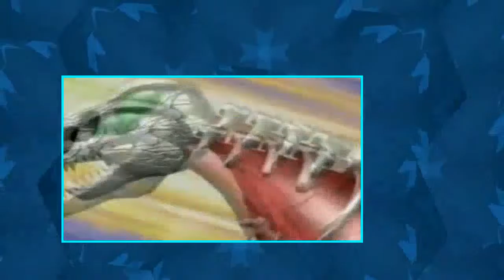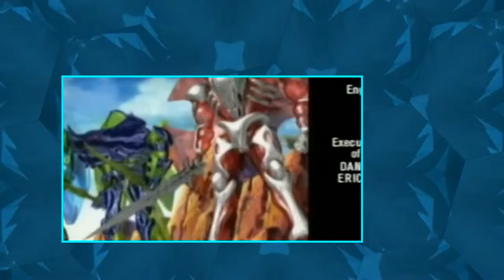Dinozaurs Episode 05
Title
    Dinozaurs
Type
    Anime
Released
    1998
Status
    Complete

It has been 65,000,000 years since the Dino Knights had last defeated the Dragozaurs. When the Dragozaurs returned, a boy named Kaito has reawakened the Dino Knights. The battle between the Dino Knights and the Dragozaurs begins once again as the Dino Knights prevent the Dragozaurs from stealing Earth's life force.